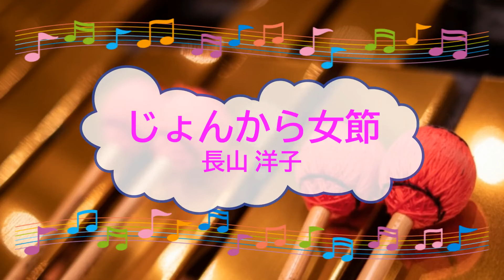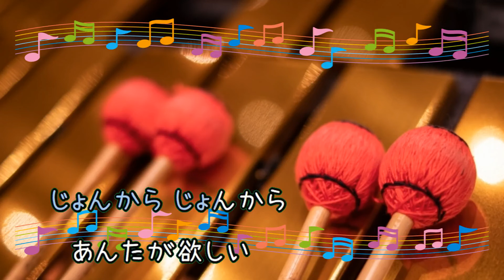じょんから女節 / 長山洋子ビブラフォン [歌える音源] (歌詞あり offvocal ガイドメロディーあり 2003年 演歌 オフボーカル karaoke)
キー：D minor。
オフボーカル：instrumental。フルパートの構成。

35枚目のシングル。

2003年6月25日発売。

作詞：鈴木　紀代　作曲：西　つよし

女性キー
未定

男性キー
未定